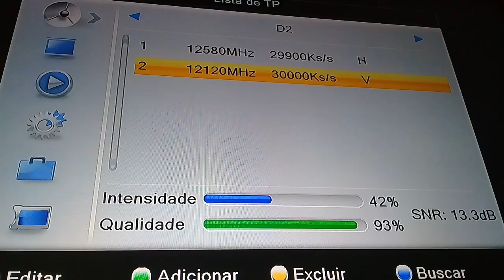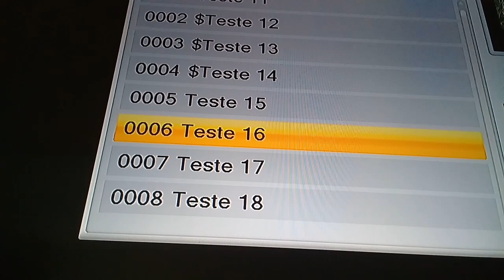🔴Parabolica News Mais Testes Migração Ddois Hoje